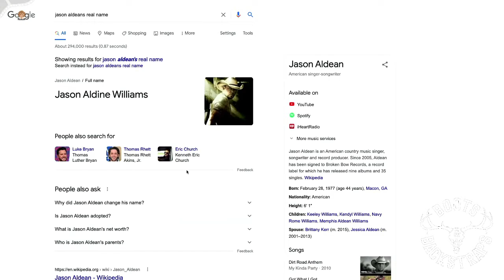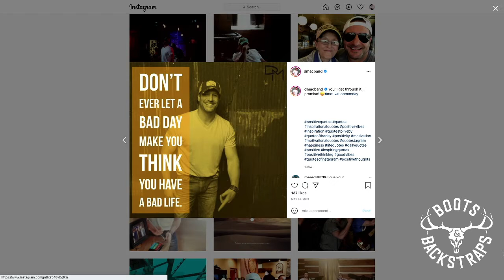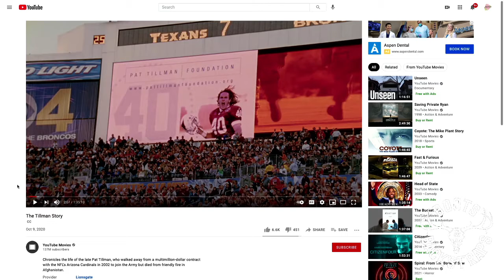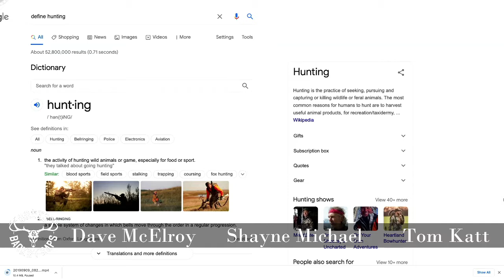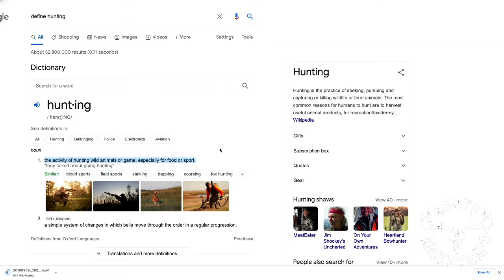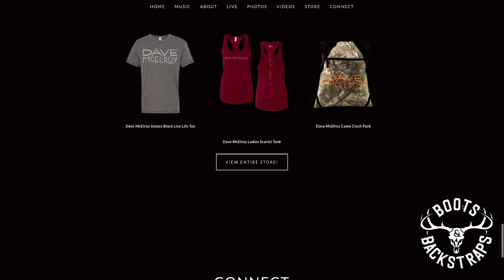Boots & Backstraps Podcast #018 - Dave McElroy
Boots and Backstraps Episode 018: Dave McElroy
Ladies and gentleman meet Dave McElroy! Nashville country music star,  christian, hunter and incredibly humble human! Join Shayne Michael and Tom Katt as we get to know Dave in his music journey and hunting adventures. He is going places and we are pumped to make a new friend.